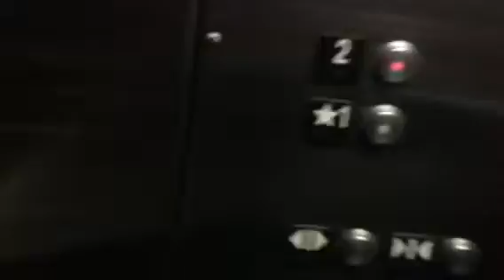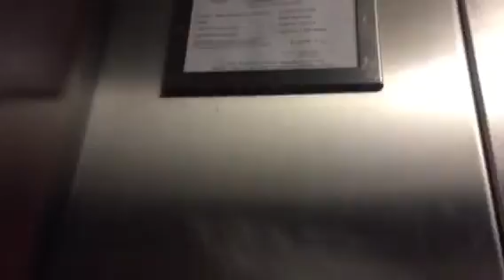Dedham MA Schindler 330A Hydraulic Elevator Showcase Cinemas De- Lux Legacy Place